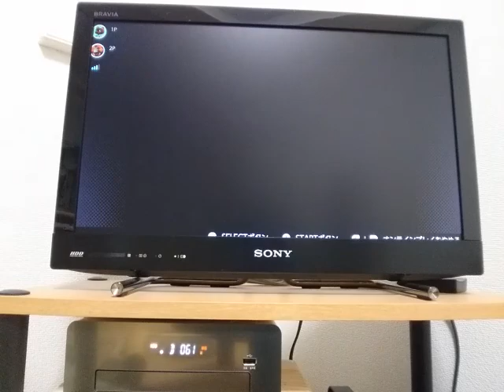2021年3月3日【I】～ジオン公国に栄光あれー！！！～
I　  ☆☆☆
N　☆☆

ハイライト
7:21
11:20 まるでガルマの最期